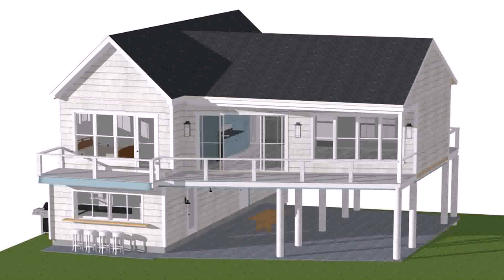House Plans For Small Beach Cottages (see description)